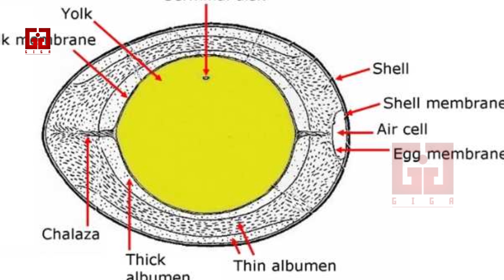How To Identify Plastic Eggs || Beware Of Plastic Eggs || GIGA - Aarogya Rahasyam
A powder made of legumes, grains, starches, fats and natural gums, Beyond Eggs recreates the real deal across the edible spectrum from baked goods to scrambled "eggs." (Up next: Dive into risk-free raw cookie dough!). The origin of the eggs, at least according to urban legend, is China. For years, stories of fake Chinese eggs—ones that look surprisingly like real ones—have been rampant. According to some reports, they are made of gypsum powder, calcium carbonate and wax.

While the scare created by rumours on ‘plastic’ eggs being sold in the market is yet to settle down, samples lifted and tested by Food Safety and Standards Authority of India (FSSAI) officials here found it to be safe.

FSSAI officials here said that six egg samples lifted from different places and sent for laboratory examination were tested safe with no deformity detected. The samples were tested at Government food safety laboratory in Madurai.

The examination subjected protein, cholesterol, fat, sodium and other nutrients present in the egg samples. The shell of the egg samples were also subjected to examination. “All the samples sent for laboratory examination conformed to standards. No deformity or artificiality was found in the samples,” said O.L.S. Vijay, designated officer of FSSAI in Coimbatore.

Dr. Vijay said that hardening of inner and outer shell membrane of the eggs was dubbed as plastic egg. “The inner shell membrane of the egg, the thin membrane coming in touch with the egg white (albumen), may become harder when it is older than 15 days. Due to this, the hardened inner shell membrane may look like a thin white layer with elasticity when boiled or fried,” said Dr. Vijay.